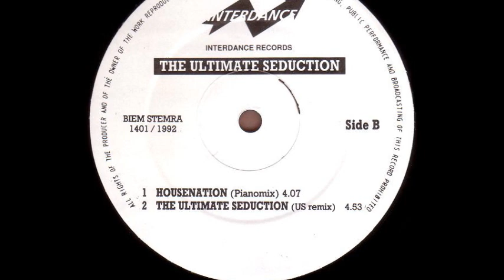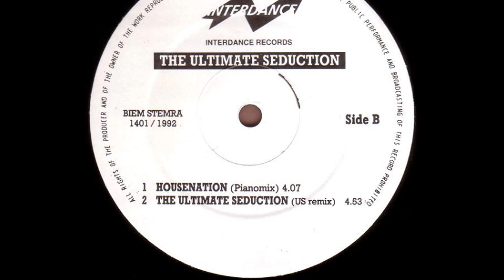The Ultimate Seduction - House Nation (Piano Mix) (B1)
The Ultimate Seduction - Housenation
Label:Interdance Records
Format:Vinyl
Country:Netherlands
Released:1992
Genre:Electronic
Style:Techno, Makina
Written By The Ultimate Seduction